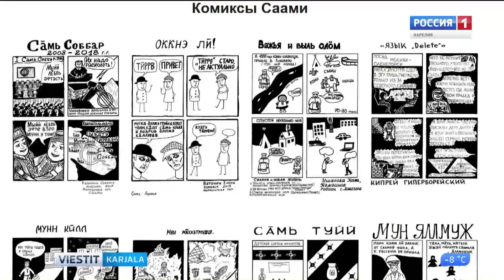Sanna Hukkanen tulee vierailemaan Petroskoihin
Sarjakuvien päivä pidetään Karjalan tasavallan karjalaisten, vepsäläisten ja suomalaisten resurssi- ja mediakeskuksessa keskiviikkona, 27. marraskuuta.